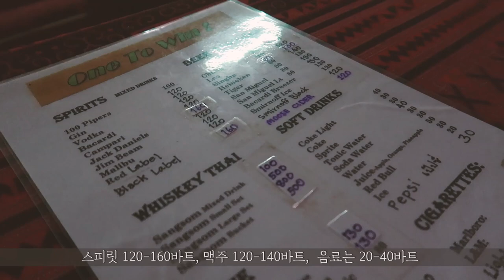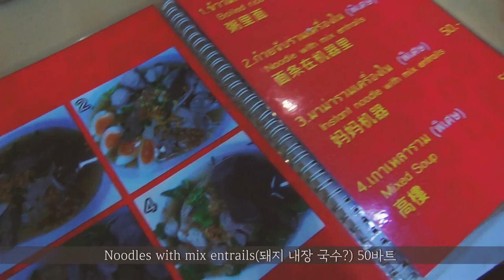🇹🇭 태국 치앙마이 한달살기 | 태국에서 즐기는 남져밤이 문화생할(feat. 요가, 무예타이)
사와디카🙋‍♀️
그동안 잘 지내셨나요? 치앙마이 한달살기 여섯번째 브이로그 영상으로 찾아왔습니다 !

영상에 나오는 장소들은 하기의 정보 확인하시면 됩니다 :)
오늘도 좋은 하루 보내시고 다음에 또 더 좋은 컨텐츠로 만나용
코쿤카🙏

Thaphae Boxing Stadium

BGM Credits
1. DJ Quads - You My love
You My Love by Dj Quads @aka-dj-quads
2. Brueshko - Nothing
Nothin by Brueshko @brueshko
3. DJ Quads - Downtown Funk
4. The fiery furnace
5. GUZ - Thai attack
6. DJ Quads - So proud
So Proud by Dj Quads @aka-dj-quads